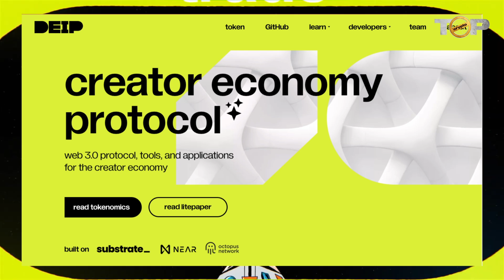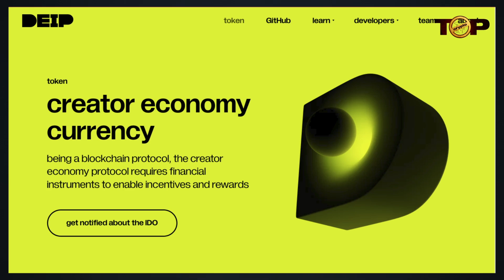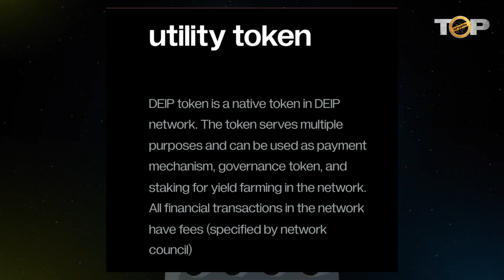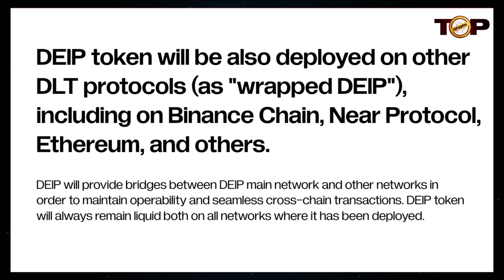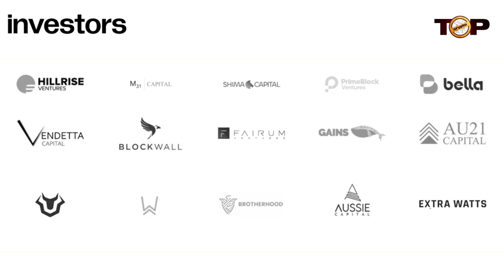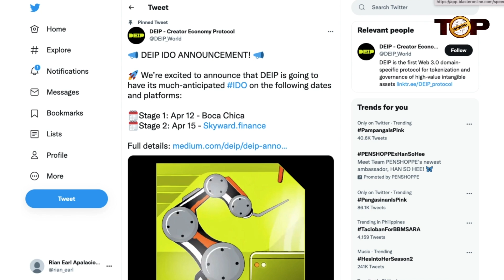Ethereum Virtual Machine | Deip Protocol | Web 3.0 Protocol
Welcome to our Ethereum Virtual Machine video!

Creator Economy Protocol

DEIP is an open source framework for Web3 technology. build the web of the future by contributing to the multi-chain infrastructure for the decentralized creator economy.

The world is shifting from a “value capture” economy to a “value creation” economy and needs a new set of rules, which democratize access to resources for creators and make value creation as rewarding as it should be in the 21st century.

The team believes that in the near future, most resources except intellectual and human capital will become commodities. as a producer of knowledge-based assets, creative industries will become the major drivers of economic growth in the world.

They are focusing on creative industries and creating the most advanced decentralized protocol for the creator economy. They want to make it a foundational infrastructure for unlocking the full potential of creators around the world.

What's the creator economy?

The current economy is very capital centric, with the system rewarding and prioritizing “value capturing” not “value creation”

They are all creators, and we want to make things to improve people's life. if we are also rewarded for this: even better, especially if we are rewarded fairly

Creators
DEIP puts creators at the center of the future economic model and allows them to increase the liquidity of their high-value assets to extract maximum value with no intermediaries.

Crypto Investors
diversify your crypto investments with real-world intangible assets and farm yields based on the high-value assets registered to DEIP.

Summary:

DEIP is the first Web 3.0 domain-specific protocol for tokenization and governance of high-value intangible assets. DEIP Constructor is a modular open-source constructor to build (no-code/low-code) Web3 apps on top of DEIP Protocol.

As a governance token, DEIP token provides holders with voting rights for the election of Validators and council members, and for the adjustment of the key network parameters through referendums. Before network launch DEIP token holders will be also able to participate in governance of the network launch process by approving or declining council decisions

I hope you found value in our Ethereum Virtual Machine video. Make sure to leave a like on the video if you gained value from it!

⏰ Time Stamp ⏰

00:00 Intro
00:20 What is DEIP?
01:31 Creator economy protocol
01:43 DEIP Token
03:08 DEIP Roadmap
03:57 DEIP Team and Advisor
04:50 Partners and Investors
05:08 DEIP Twitter page
05:41 Outro